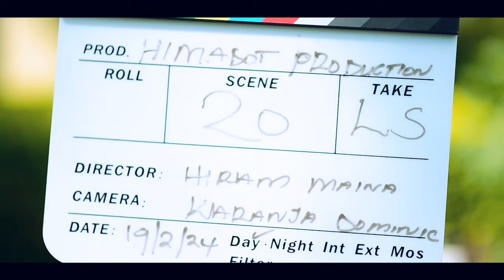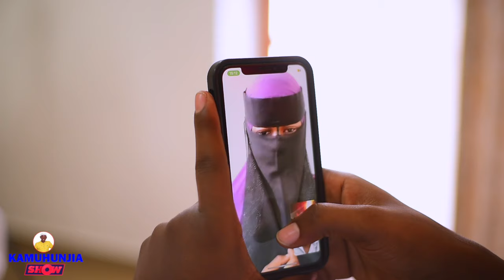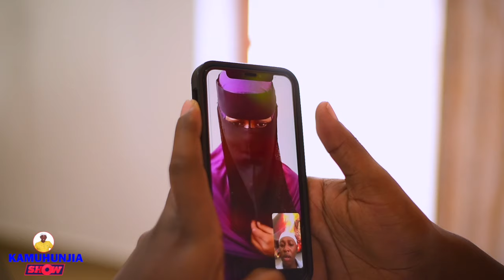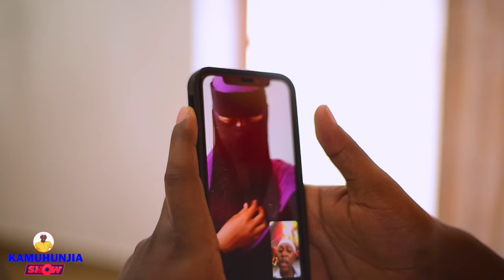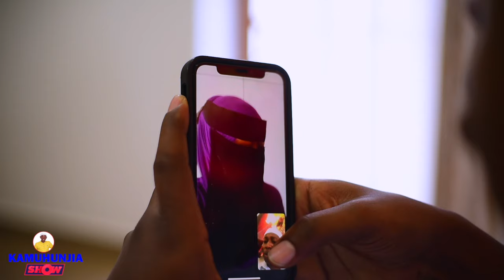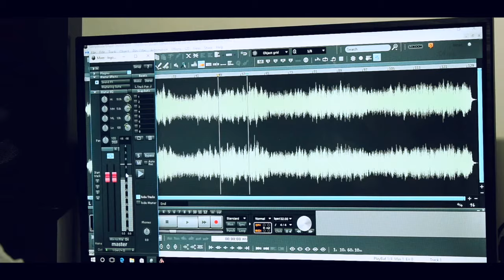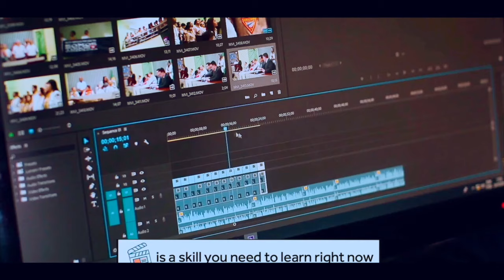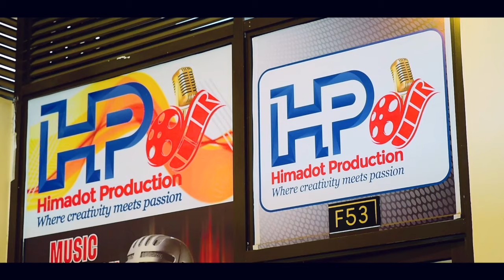THE DARK SIDE OF DUBAI THAT YOU DIDN'T KNOW EXPOSED!! EXPOSE THIS AGENT IN MOMBASA !!